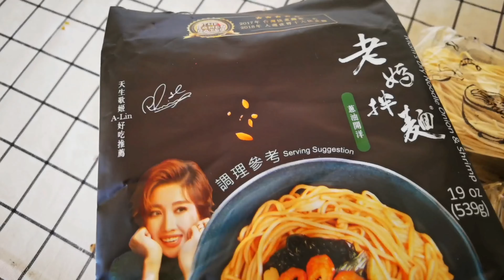試吃試吃！超好吃臺灣幹拌面！鏟屎官JoshuaLee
很多朋友介紹臺灣的幹拌面~
身為吃貨的我怎能錯過呢~！
今天買了三個味道~！開吃咯~！